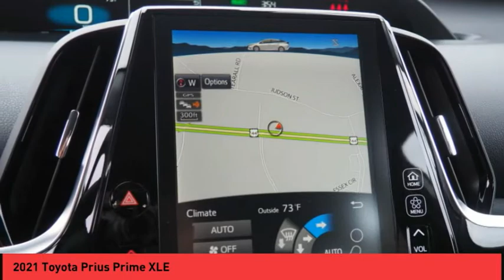2021 Toyota Prius Prime Raynham MA 50657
2021 Toyota Prius Prime XLE

1154 New State Highway Rte 44

Looking for the right vehicle? Today could be your lucky day. this 2021 Toyota Prius Prime could be yours.